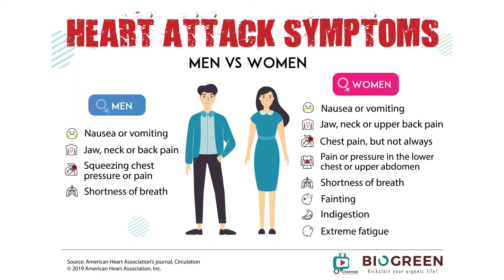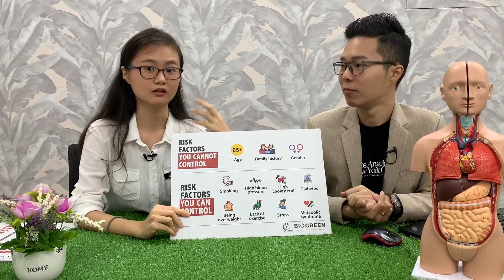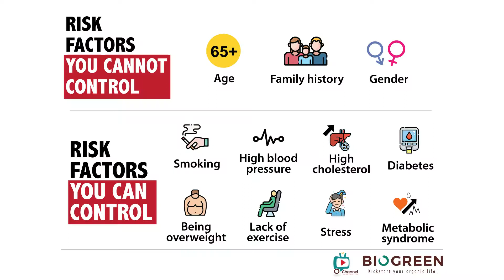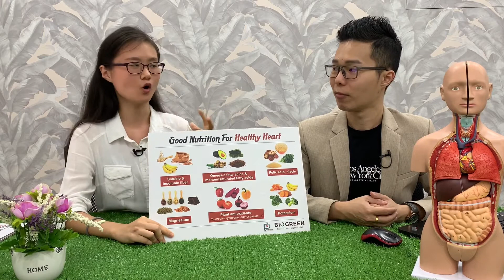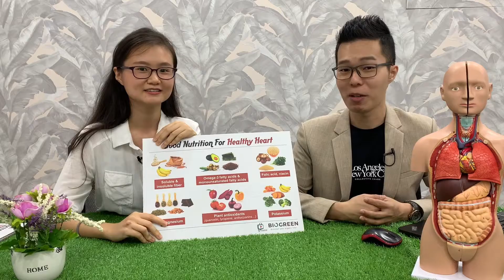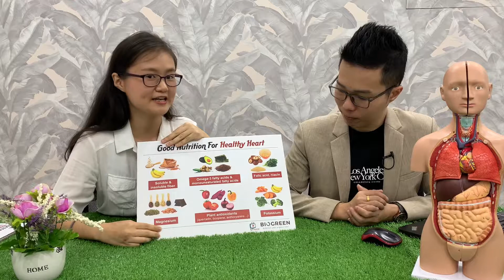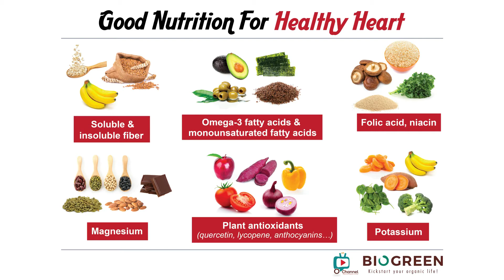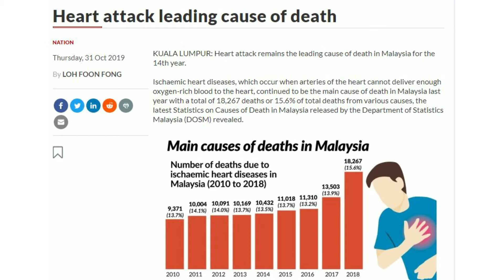Heart Attack: The Widow Maker | O'Health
Do you know that heart disease kills 50 Malaysians every day❓
Not only chest pain, feeling of pain in the neck, nausea, fatigue and even stomach discomfort can be warning signs from the heart❗️ Click in to watch what should you take note to get away from this "Number 1 Killer" in Malaysia.